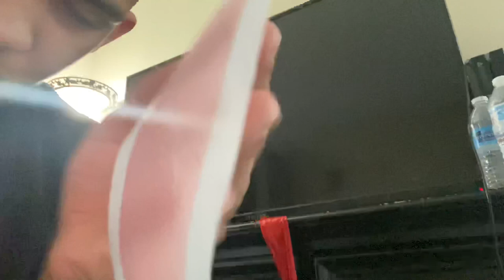I WAXED JANEAH’S EYEBROWS AND THIS HAPPENED!!!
Want to see more of us??? Follow our social medias Janeah